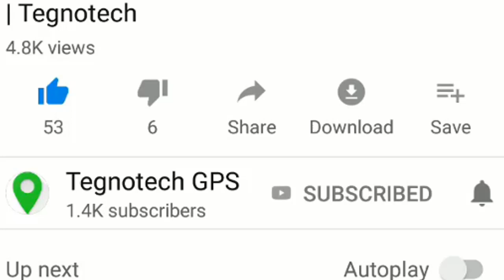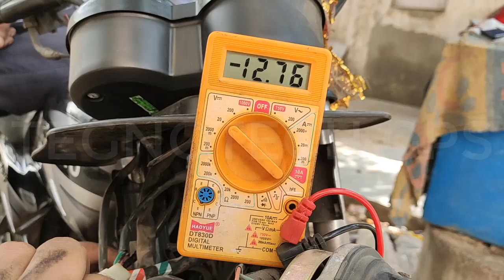Hero Splendor Plus i3S and IBS | GPS Tracker for splendor | Tegnotech GPS